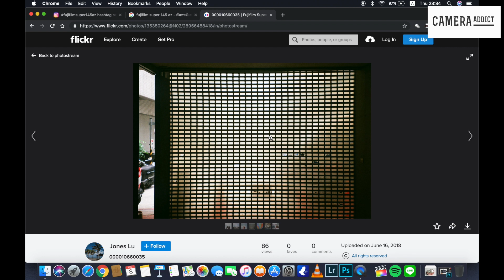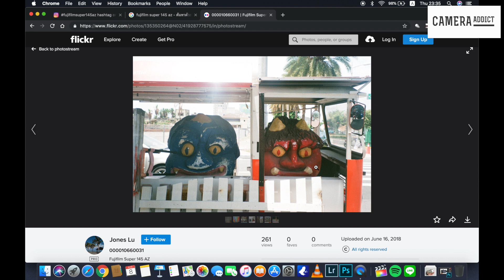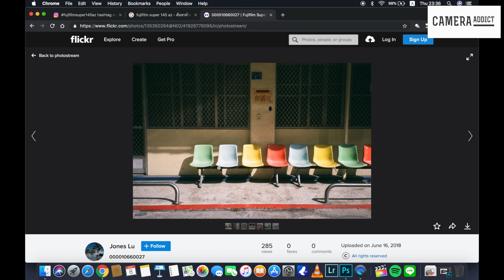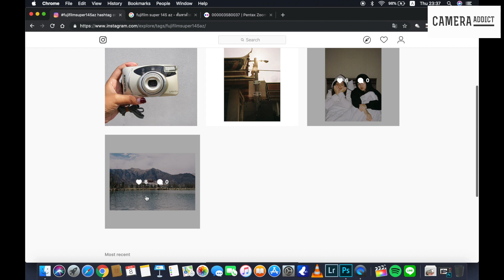รีวิววิธีใช้งานกล้องฟิล์มคอมแพค Fujifilm super145AZ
ขายกล้องฟิล์มคอมแพค Fujifilm super145AZ หน้าตาน่ารักๆ
เป็นกล้องคอมแพคเลนส์ซูมระยะ 38-145 มิล
ระบบออโต้โฟกัสครับ
ออโต้แฟลชด้วยถ้าแสงน้อยแฟลชจะติดอัตโนมัติครับ
จากค่าย FUJIFILM
ใช้งานได้ปกติ ใช้ถ่าน CR123a (1 ก้อน) หาซื้อง่ายครับเซเว่นมีจ้า
แฟลชมีระบบ (on/off/ แก้ตาแดง)
การขึ้นและกรอฟิล์ม เป็นแบบเดินฟิล์มไปที่เฟรมสุดท้าย ก่อนแล้วเลื่อนกลับแบบนับถอยหลัง ข้อดีทำให้ภาพที่ถ่ายแล้วไม่เสียหายถ้าเผลอเปิดฝาหลังครับ
ตั้งเวลาถ่ายได้ 3 แบบ คือ
1 = ตั้งเวลา 10 วินาที / 1 shot
2 = ตั้งเวลาถ่ายได้ 2 shot โดยทิ้งระยะเวลาห่างกัน 5 วินาที
3 = ตั้งเวลาถ่ายได้ 3 shot ระยะเวลาห่างกันทุก 5 วินาที

เหมาะกับมือใหม่มากๆครับ ถ่ายยังไงก็ได้รูปครับแล้วภาพที่ได้ค่อนข้างคมครับแล้วสีละมุนตามสไตล์ฟูจิเลย

สภาพ 90% ครับมีรอยจากการใช้งานนิดหน่อยครับ
แฟลชติด
ทำงานเต็มระบบครับ

ดูภาพตัวอย่างจากกล้องรุ่นนี้ได้

คลิปวิธีการใช้งานกล้องตัวนี้

(กล้องในคลิปคือตัวเดียวกับที่ลงขายครับ)

-ราคา 1,290 ส่งฟรีครับ Kerry

m.me/FilmCameraaddict
line : diawdiamond